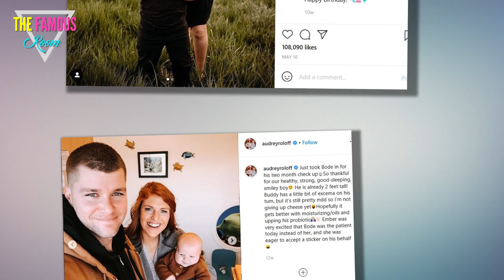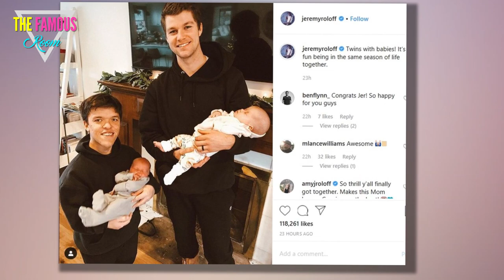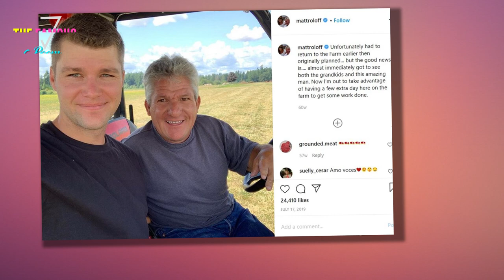Jeremy and Zach Roloff - Our Wives Feuded Because of OUR Fight! - Little People, Big World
This week, Tori and Audrey Roloff appeared to end their feud with a very public compliment.    Fans have wondered if this was all a misunderstanding ... and if not, what caused the feud in the first place.    It turns out that the Roloff wives icing each other out was very real.    But it didn't start with them. It started with their husbands.  This week, Tori and Audrey Roloff appeared to end their feud with a very public compliment.    Fans have wondered if this was all a misunderstanding ... and if not, what caused the feud in the first place.    It turns out that the Roloff wives icing each other out was very real.    But it didn't start with them. It started with their husbands.  She wrote "you are brave" in a comment to her sister-in-law.    After an extended period of what seemed to be a public feud, this was an olive branch.  An inside source has now opened up to The Sun about what went down and why.    Tori and Audrey straight-up stopped speaking to one another for a while.    The fault lies with their husbands, twin brothers Jeremy and Zach Roloff.  Apparently, the brothers"